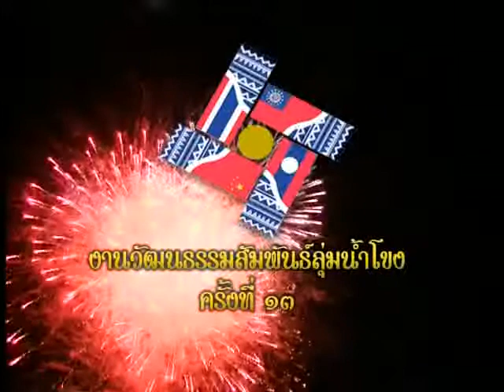งานวัฒนธรรมลุ่มน้ำโขง เชียงราย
ฟอร์เวิร์ด สตูดิโอ 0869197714